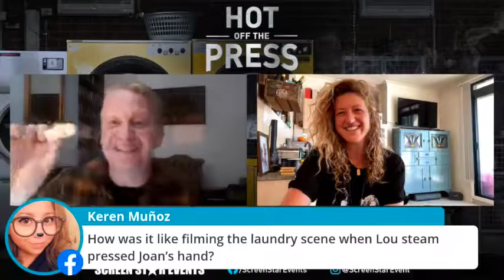Wentworth Live Chat with Kate Box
Wentworth Season 8 Part 2 Live Chat

Episode 7 "Collateral"

With Kate Box (Lou Kelly)